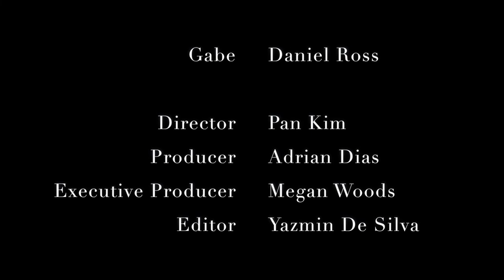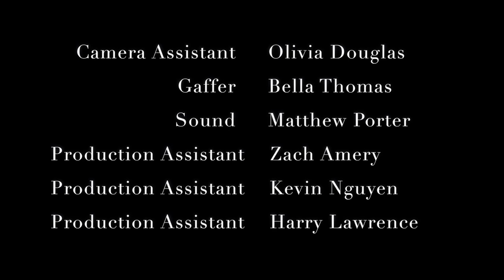Paint The House Red (Short Film)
Paint The House Red

Writer/Director - Pan Joon Kim
Producer - Adrian Dias
Director Of Photography - Fredrick Peacock
Editor - Yazmin De Silva
1s AC - Olivia Douglas
Gaffer - Onyx Thomas
Sound Recordist - Matthew Porter
Production Assistant - Kevin Nguyen
Production Assistant - Harry Lawrence
Production Assistant - Zach Amery
Makeup Artist - Michael Scicluna

Melbourne, VIC Australia